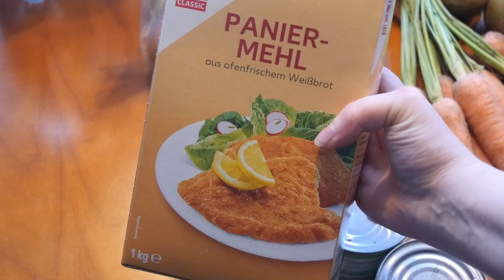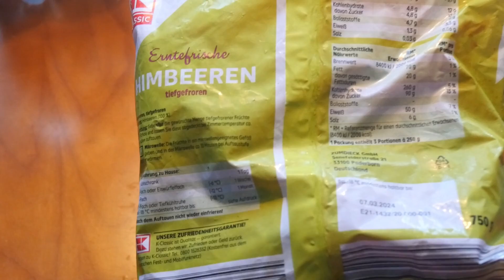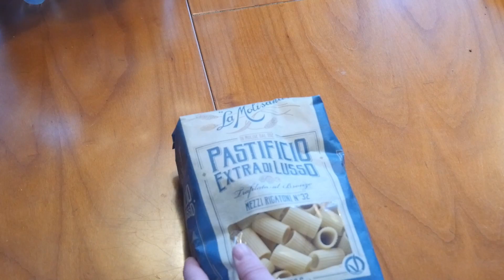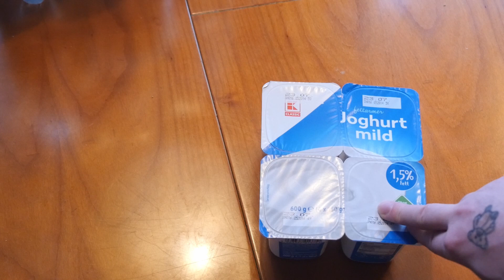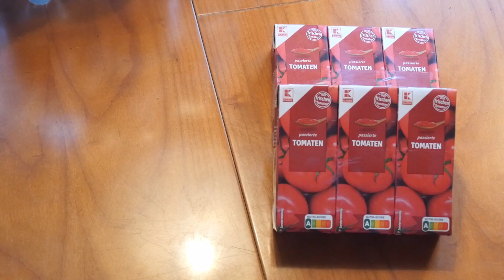Kaufland Foodhaul | Frage an euch | 30 Euro um über die Runden zu kommen | Mmira Colina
Du möchtest mit mir in Kontakt treten? Das ist meine Handynummer: 01525/1529033 . Diese Nummer ist nur für Whatsapp Sprach - & Textnachrichten.
Ich freu mich auf den gemeinsamen Austausch 😍
Zuschauerpakete werden im Video ausgepackt & Karten werden vorgelesen - (sollte es nicht anders vermerkt sein)
Adresse (Packstation):
An: Mmira Maurer
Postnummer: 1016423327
Packstation 420
13407 Berlin
❗❗❗ Patrion 100% Transparent ✅ ~ die beste Unterstützung!
❗❗❗ günstiger Onlinebrillenhändler ✅ ~ spare 10% mit dem Code Mmira10

(für Kooperationen)

Meine Amazon Wunschliste:

Meine  Bildbearbeitung: Picasa3 sowie Paint 3D
Meine Kamera: Gopro 9 & Panasonic Lumix GX8
Mein Saug & Wischroboter
Mein LieblingsBadekleid

~ Affliate Links vom Amazon Partnerprogram
Dieses Video enthällt :